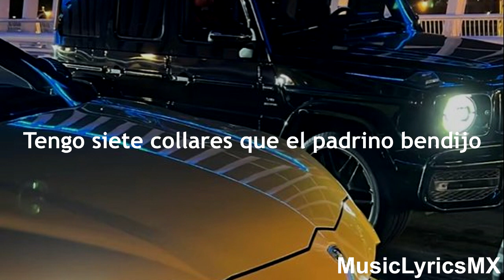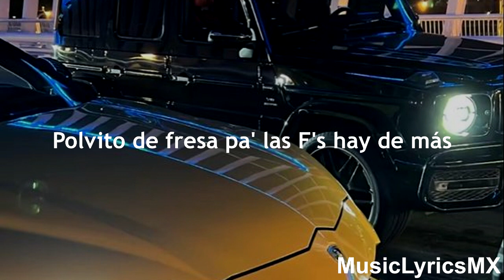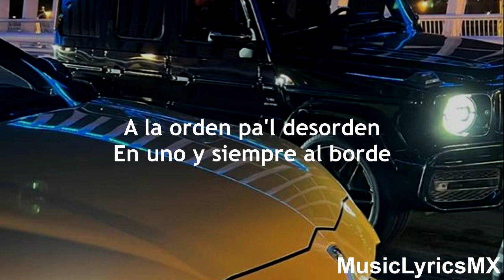F's - Fuerza Regida & Gabito Ballesteros (Letra)